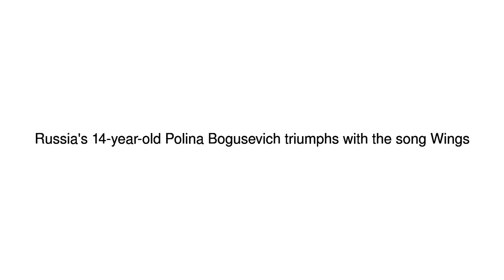News Update Russia's contestant wins Junior Eurovision 26/11/17